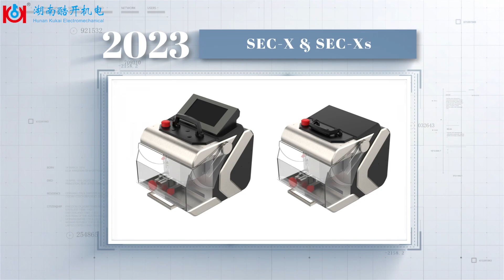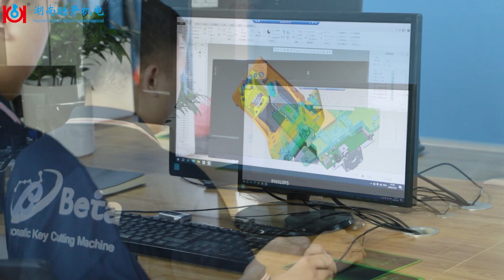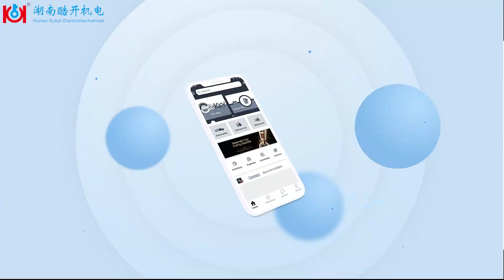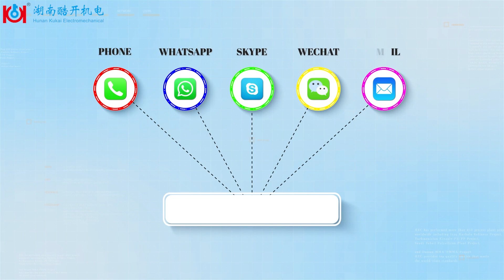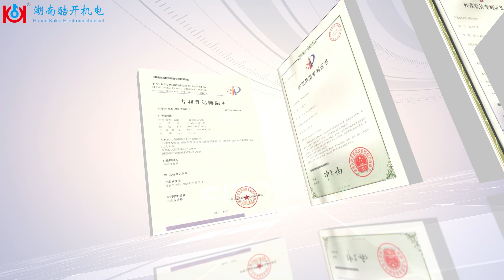KUKAI Company Profile